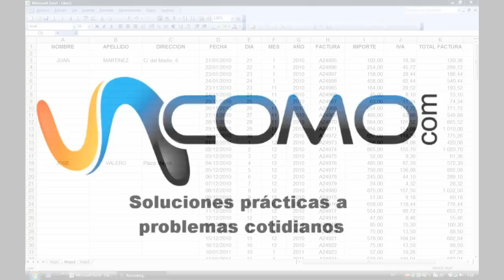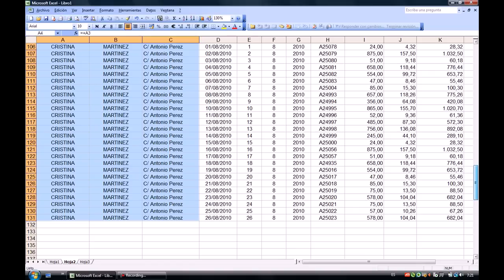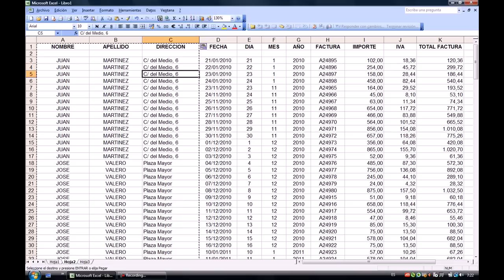Cómo rellenar celdas en blanco con excel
En ocasiones hemos necesitado rellenar celdas en blanco en una columna o fila de excel, aprende cómo rellenar celdas en blanco con excel En nuestro canal general puedes encontrar todo lo que se te ocurra por hacer, aprender, disfrutar y aconsejar. En unComo. te mostramos cómo hacer dibujos, maquillajes, juegos infantiles, consejos de decoración, música, idiomas, experimentos, manualidades, baile y muchísimas cosas más.